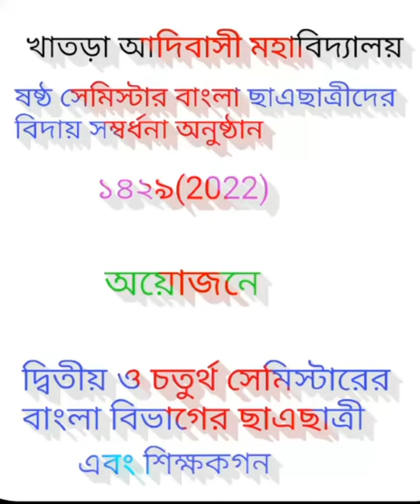Khatra Adibasi Mahavidyalaya |বিদায় সংবর্ধনা অনুষ্ঠান |Bengali Department |2022|6th semester |vlogs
Khatra Adibasi Mahavidyalaya |বিদায় সংবর্ধনা অনুষ্ঠান |Bengali  Department |2022|6th semester |Khatra collage |vlog vlog video |